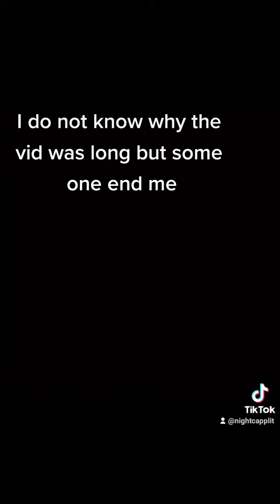end meeeeeeeeee💀 you didn't see any thing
I forgot to take it off